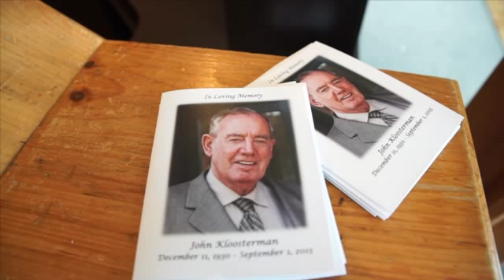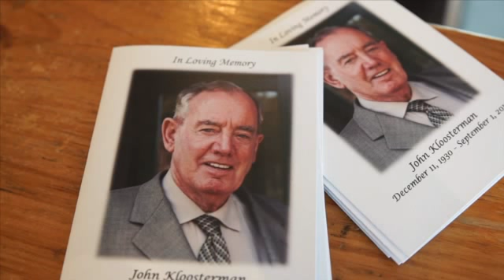Funeral Service for John Kloosterman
It was an honour to film this service for a man who was loved by so many, endured such hardships, lived with such conviction and passed with such a legacy left in the lives of his family. All of it a life lived before his lord and saviour, Jesus Christ.